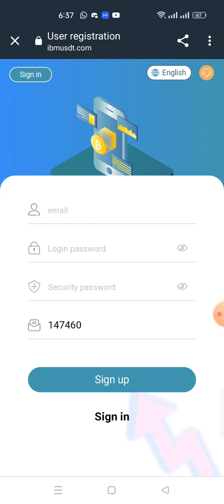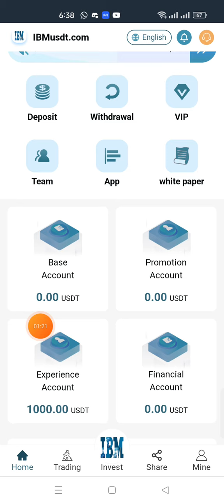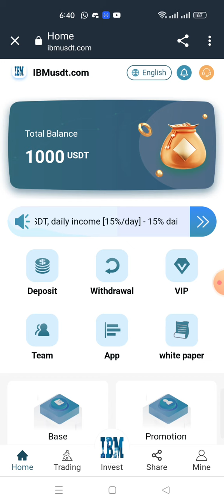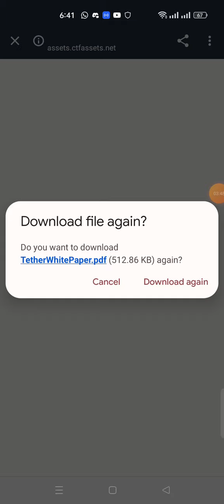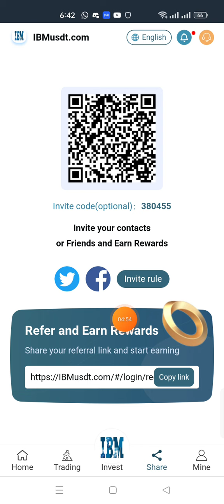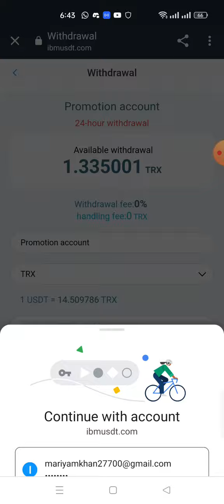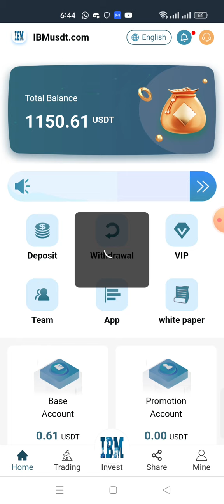IBMusdt.COM The IBM Group in the United States has a maximum of 30% cloud mining, and I have earned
IBMusdt US IBM Group Cloud Mining, the world's largest information technology company, is committed to building the world's
largest cloud mining platform. Harness the power of its technology, resources and people to help programs around the world,
from education to health and beyond.
1.Minimum deposit: 1USDT, 15% daily withdrawal, unlimited times!
2.Cumulative deposit 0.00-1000USDT, daily income [15%/day] - 15% daily withdrawal.
3.Cumulative deposit 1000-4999 USDT, daily income [18%/day] - 18% daily withdrawal.
4.Cumulative deposit 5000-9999USDT, daily income [20%/day] - 20% daily withdrawal.
5.Cumulative deposit 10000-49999USDT, daily income [23%/day] - 23% daily withdrawal.
6.Cumulative deposit 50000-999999USDT, daily income [26%/day] - 26% daily withdrawal.
7.Cumulative deposit 999999+USDT, daily income [30%/day] - 30% daily withdrawal.
Referral new user reward: 15% for LV1 users, 7% for LV2 users, 3% for LV3 users
You invite LV1 to deposit 100USDT and get 15USDT
LV1 invites LV2 to deposit 100USDT and get 7USDT
LV2 invites LV3 to deposit 100USDT and get 3USDT
Referrals are rewarded: the more users you have, the more rewards you get, and they can claim them immediately, with no limit.